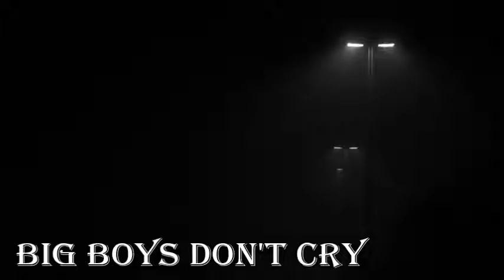Big Boys Don't Cry (Feat. Soundwave)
one of our old songs i'm uploading, was back in 2012? i believe.

Beat by  Life and Death Productions